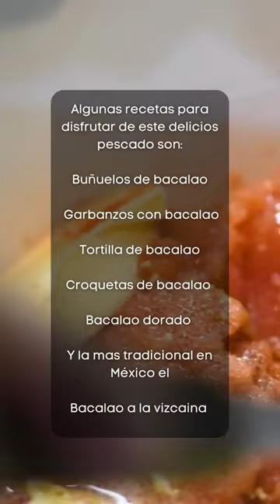Bacalao comidamexicana gastronomia food navidad